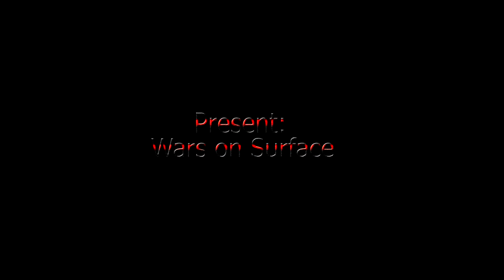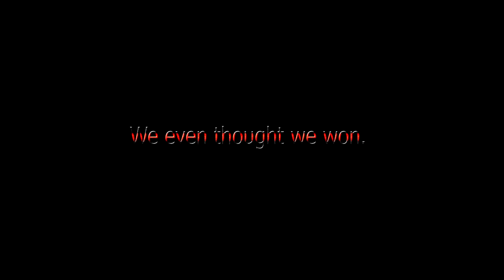Crysis: Alien Threat (Teaser Trailer) [Neon Version] | Crysis Animation